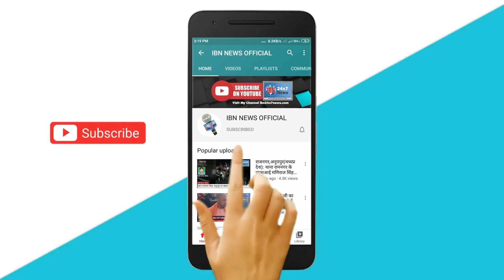अफवाहों पर मत दे ध्यान